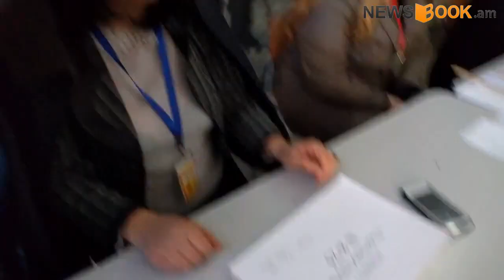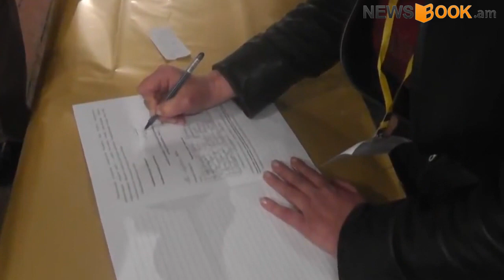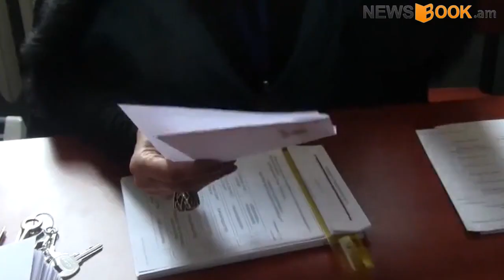Սերժ Սարգսյանը գերազանցեց բոլորի սպասելիքները. հանրաքվեի կեղծման գործընթացը՝ մեկ տեսաշարում